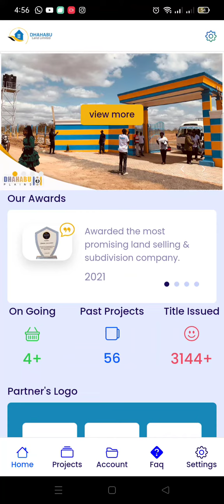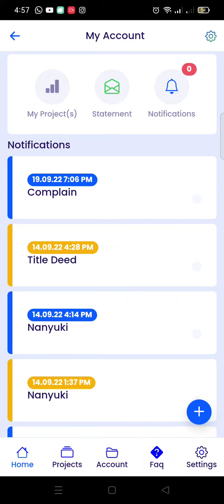Dhahabu App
v